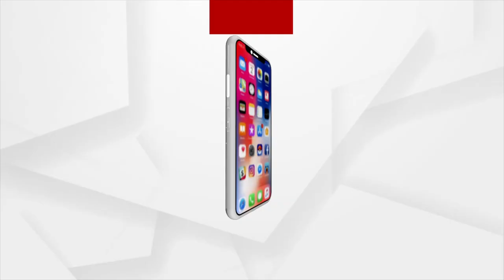Truck Involved in Illegal Cow Smuggling seized in Balasore's Jaleswar